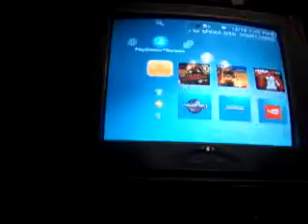Terrible games gameplay #4